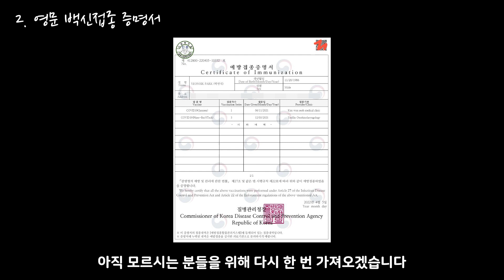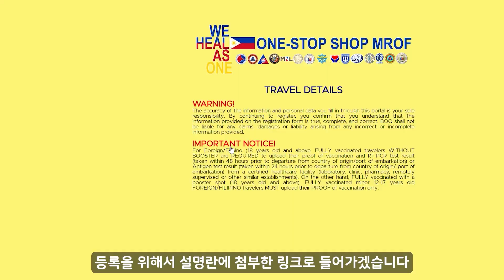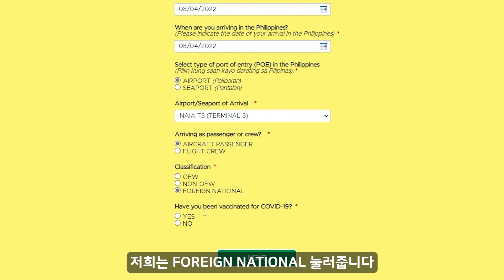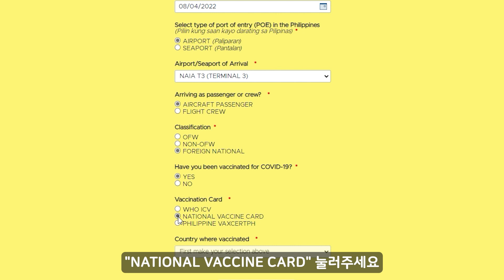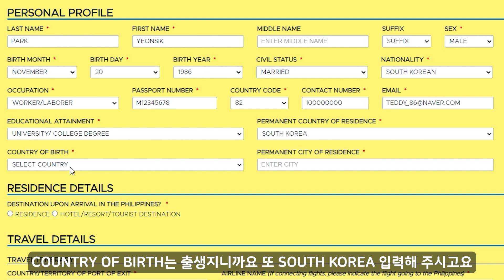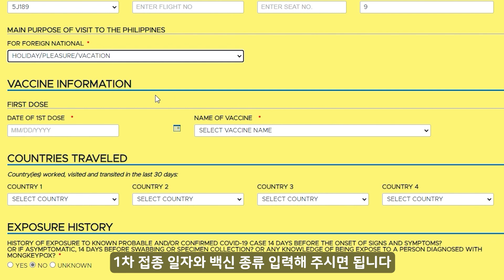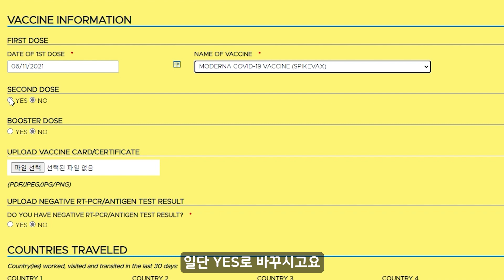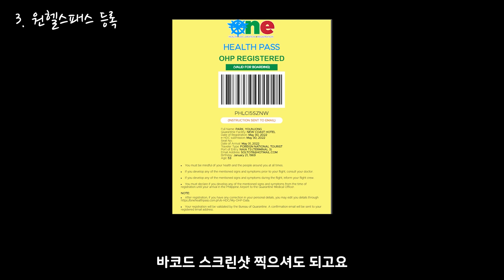📑필리핀 입국서류｜한 번에 끝내기 백신접종증명서 / 원헬스패스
2022년 8월 기준 업데이트 필리핀 입국 시 필요한 서류
1. 6개월 이상 남은 여권
2. 영문 백신접종증명서
4. 리턴 여정서

필리핀 입국을 준비하시는 분들에게 도움이 되고자 영상 제작하였으며, 기타 질문 및 문의사항은 댓글 달아주시면 답글 달아드리도록 하겠습니다.
확실히 준비하시고, 즐거운 여행 되시길 바랍니다 :D